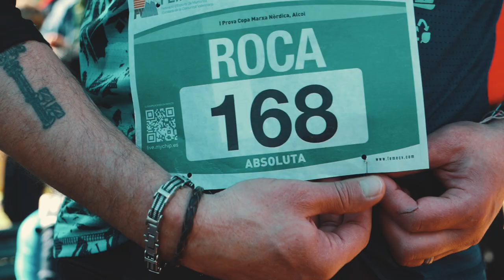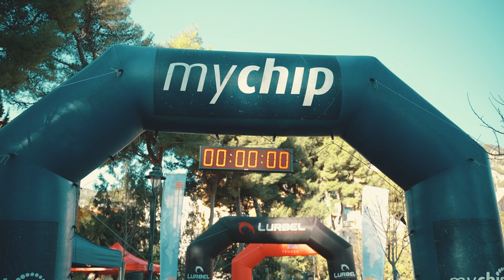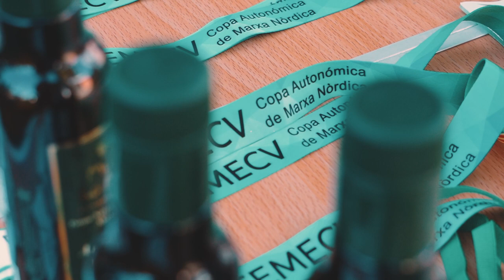1ª Prova de Copa Marxa Nòrdica Alcoi 2022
La localidad de Alcoy, situada en la comarca de L'Alcoia, acogió el pasado sábado 29 de enero, la 1ª Prueba de Copa de Marcha Nórdica FEMECV 2022.

Vídeo producido por 98 Producciones y subvencionado por AVANT (Agencia Valenciana de Antidespoblación de la Generalitat Valenciana).

Primera de les proves de la Copa de Marxa Nòrdica del Calendari FEMECV 2022, celebrada a Alcoi el 29 de gener.

Vídeo produït per 98 Produccions i subvencionat per AVANT (Agència Valenciana d'antidespoblació de la Generalitat Valenciana).